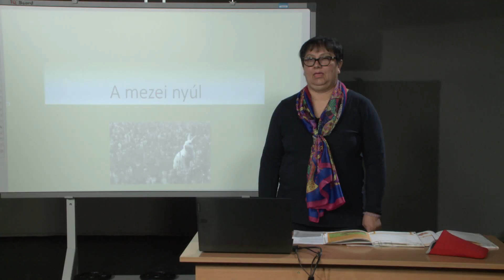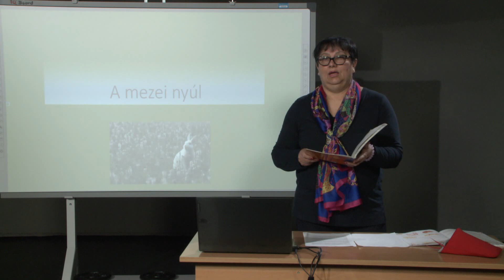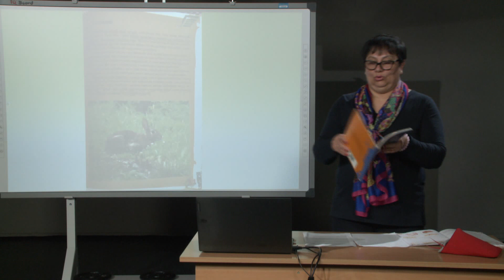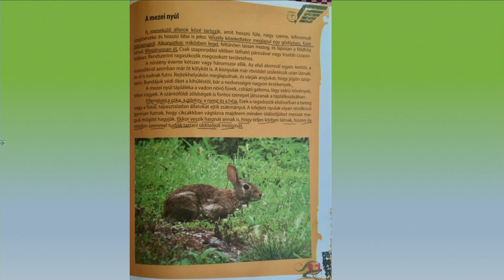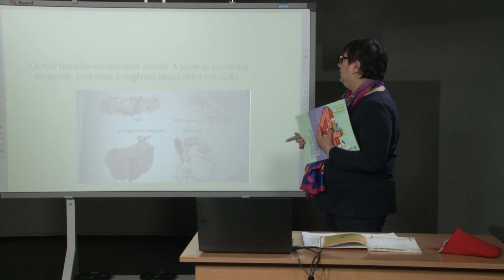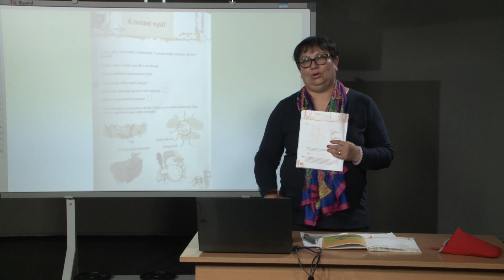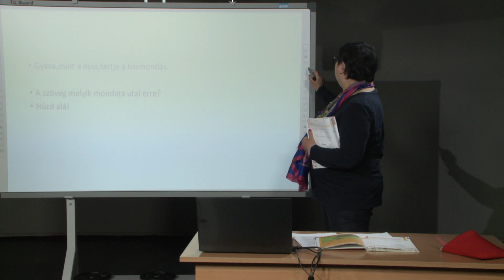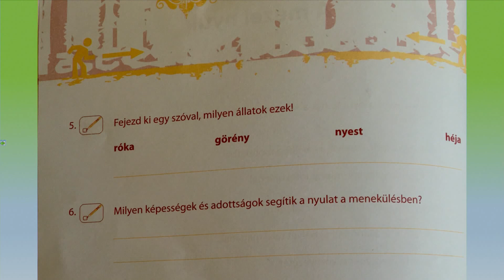Mezei nyúl (szövegfeldolgozás)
Magyar nyelv, 4. osztály, általános iskola
Tanító: Agárdi Hajnalka